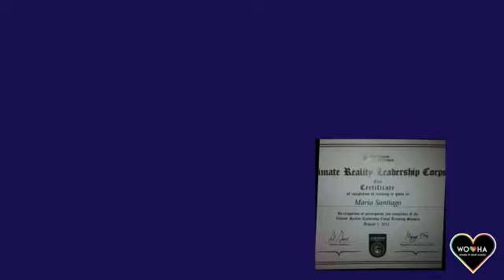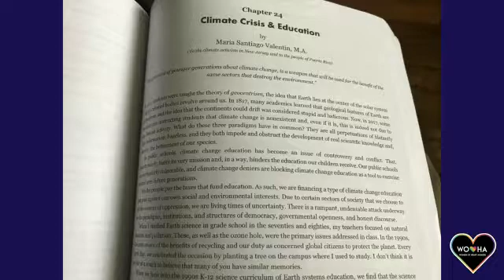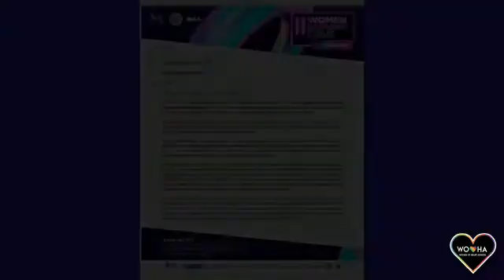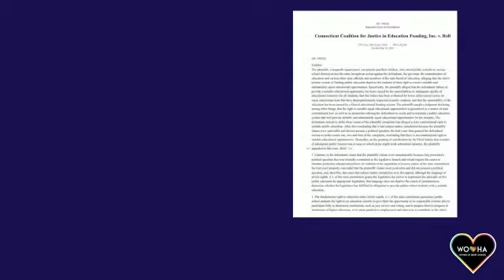Women of Heart Awards Global Environmentalist Award, 2020 Maria Santiago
Maria Santiago Is the proud recipient of a Women of Heart Awards Environmentalist Award 2020